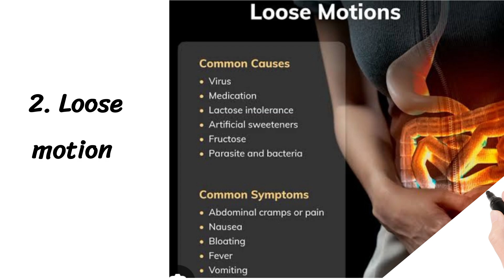Uses of Flagyl ( Metronidazole )